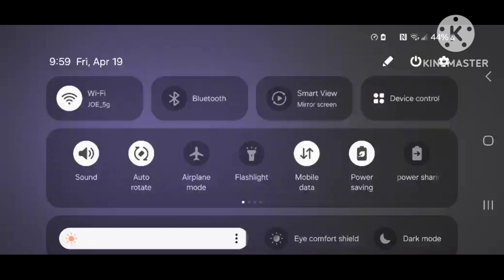the notekins saxophone